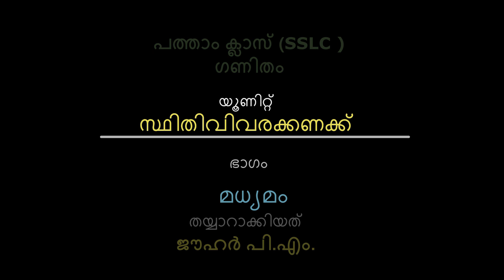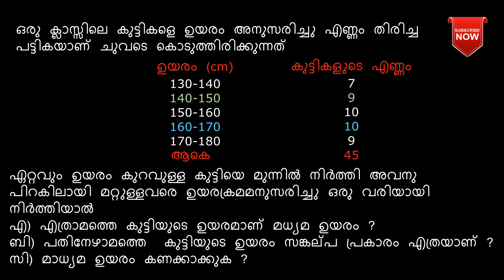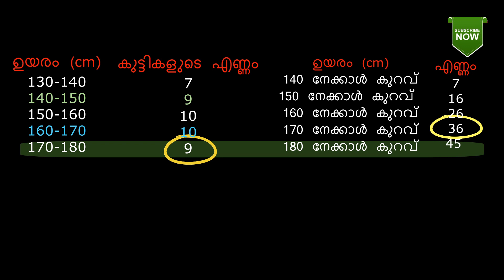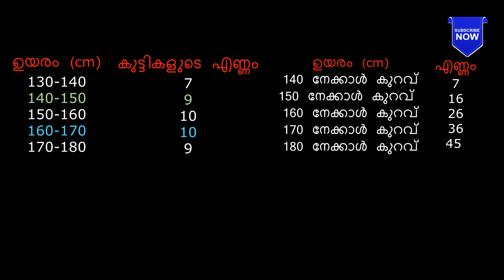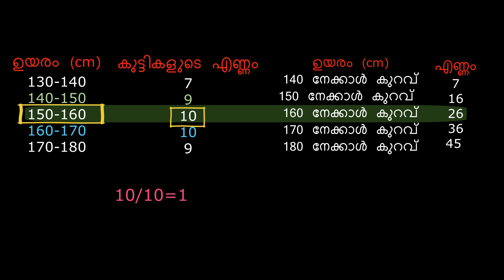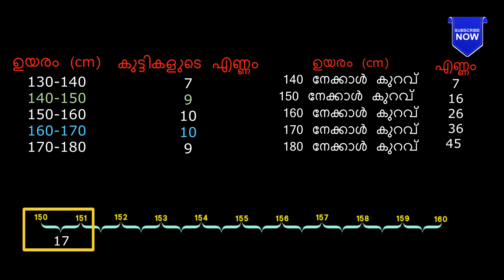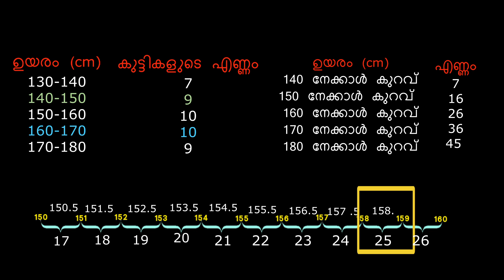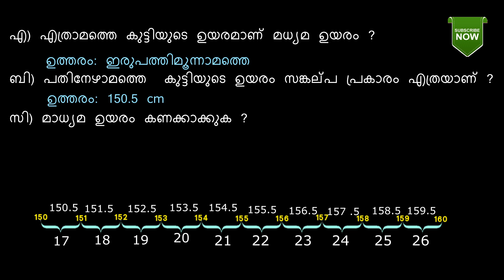kerala SSLC Maths-Exam Tips in malayalam - ഗണിത പരീക്ഷയിൽ ഇത്തരത്തിലുള്ള ഒരു ചോദ്യം തീർച്ചയാണ്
SSLC Mathematics tips- statistics-median